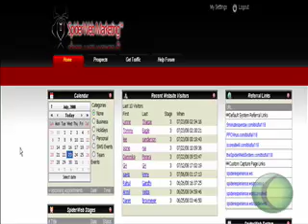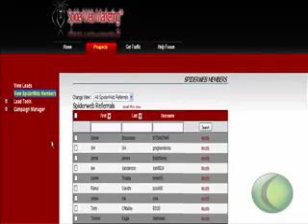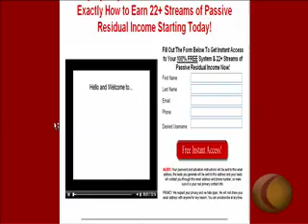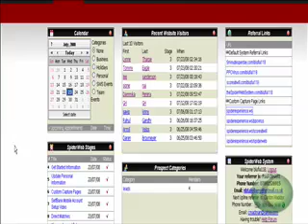(Spider Web Marketing System) *Real Review*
How To Make Money OnlineCan your website make more money? Try Google AdSense - Learn more. $500 in 15 Minutes?Terell Yes, it is possible and real. We make it possible. Try it now.
Make Money Online Work At Home Internet Marketing
[Make Money Online] Resources of how to (make money online). Find money making Terell Kissendal opportunities. Update of latest free InternetTerell marketing e-books, reports and tools released by ...
(Make Money Terell Online) (Without Spending a Dime)
"Making money online"- used to pretty much require you to have your own Web site, products to sell, and some marketing savvy. But a whole new generation of ... how to how to how to how to how to how to make money online business online internet opportunity job job job jobs
Bloggers don't make money online - Internet Marketers do. It has taken me a while to understand why so many of my readers just don't get it. ...Make Money Online - Top 100 Blogs 5n5 rank tells you how you rank in your niche, the make money online blogging niche. Not only will you learn how you are doing compared to your friends and ...Bloggers Make Money from BlogsOn Darren Rowse's "How Bloggers Make Money Online" post, he explains on make How Blogs Make Money Online Blogging for Beginners Blogging for Dollars ...YouTube - How to Make Money Online Make Money Online | Agloco Ive just setup this page - Make Money Online Link Exchange as my Links page for all those who've been wanting to link exchange with my blog. ...Book Review: How to Make Money Online with eBay, Yahoo!, Terell Kissendal & Google My first reaction when I picked up this book was 'oh no, not another book full of computer screenshots and links that will probably be broken a year from ...How To Make Money Online - Forbes.com Want to join the Internet millionaire's club? Here are some options.Make Money Online with an Internet Business Make money online with an Internet business. CyberCashology: the art & science of converting your personal computer into your personal cash register. Make Money Online Sign up for my FREE Website Marketing newsletter to learn how to make money online. You will also get monthly news updates, Internet marketing tips, ...Make easy money online Making easy money online is possible, it's not rocket science. I've put this page up to show you the best ways to make easy money online. ...Make money online, Making money ideas, news and reviews A review of sites that will help you earn money online with some topics in internet business marketing and search engine optimization techniques when ...Make Money Online: 100+ Tools and Resources Making money online is a dream for many, but the simple fact is that it's often just as tough as ...Internet Business Make Money Online internet business opportunity make money online business internet make money online opportunity system business internet (make money) online opportunity (Make Money Online) Blogging About Your Hobby in internet marketing
pniff